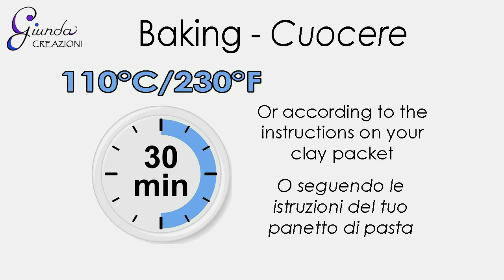[ITA] Edvige di Harry Potter con lettera di Hogwarts Tutorial pasta polimerica fimo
Grazie infinite per il supporto :-D